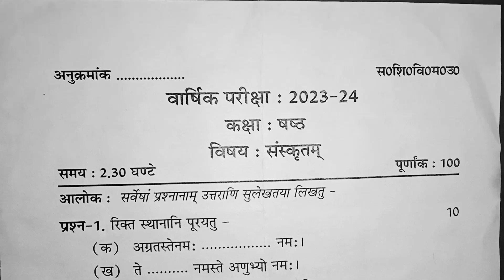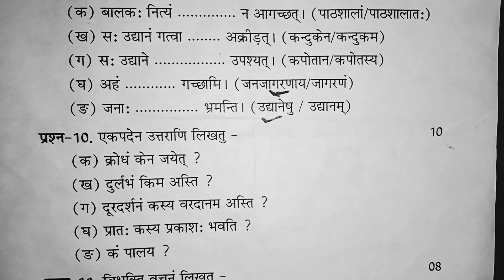class 6th Sanskrit paper annual examination 2024